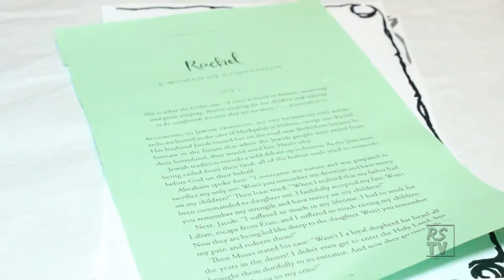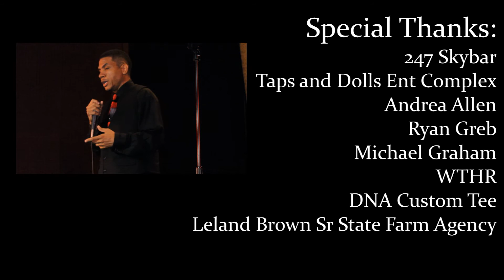May 2016 full episode